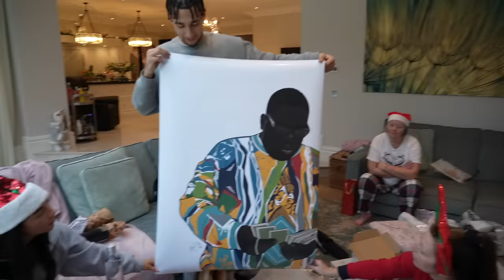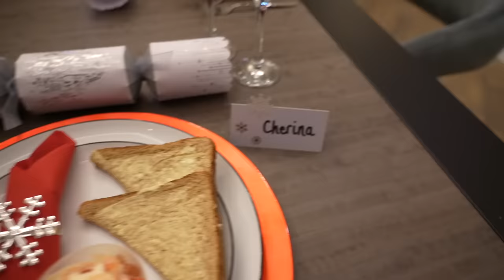TIANA AND FAMILY MEGA CHRISTMAS GIFT OPENING 2021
Wishing you all a Merry Christmas love Tiana and family.🤶🏽

FaceTime calls to the fans every Monday between 6:00pm - 6:30pm